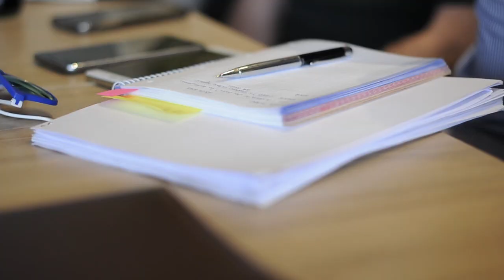Première ELCANO Y MAGALLANES, LA PRIMERA VUELTA AL MUNDO en el Festival de Málaga.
La gran aventura zarpó por primera vez en pantalla grande junto al equipo de la película y Leire Martínez, vocalista de La Oreja de Van Gogh e intérprete del tema “Confía en el viento”.

⚓ Los mejores momentos del desembarco de 🔹 ELCANO Y MAGALLANES, LA PRIMERA VUELTA AL MUNDO 🔹 en la 22 edición del Festival de Málaga.

🌊 Estreno 5 de julio 🌊